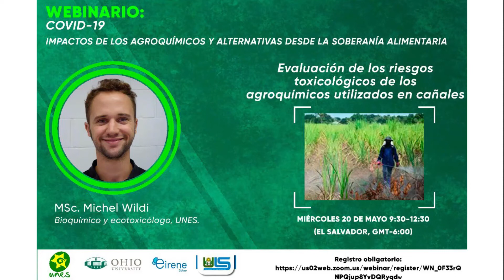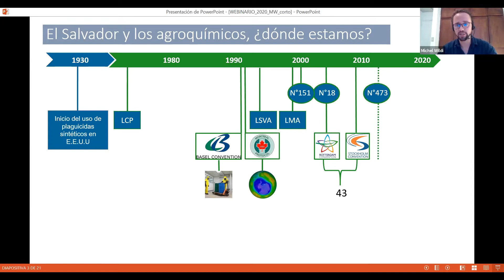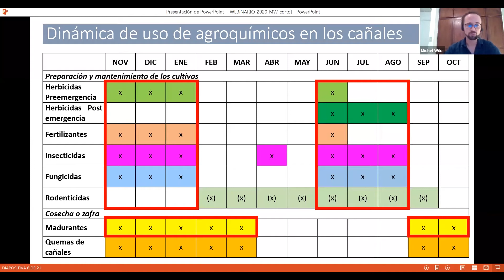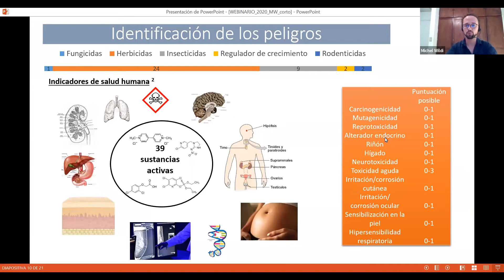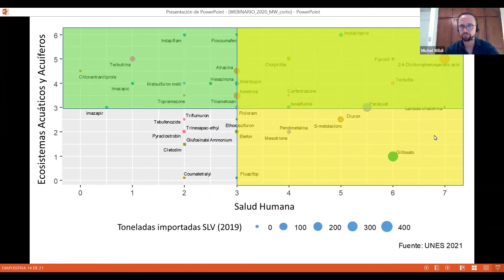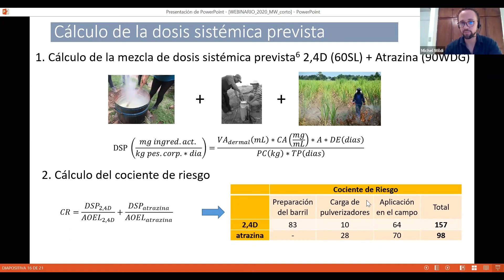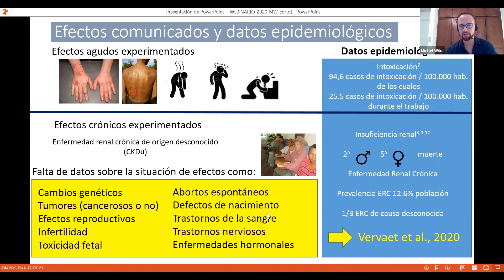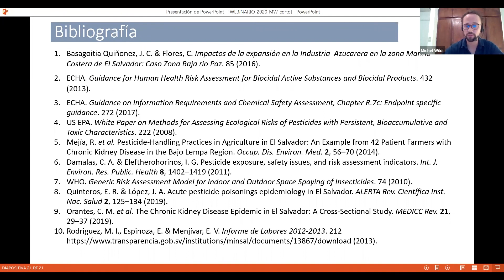Evaluación de los riesgos toxicológico de los plaguicidas utilizados en El Salvador (2/4)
Seminario virtual Unidad Ecológica Salvadoreña 2020: "COVID-19: Impactos de los plaguicidas y alternativas desde la soberanía alimentaria".

MSc. Michel Wildi, bioquímico y ecotoxicólogo, cooperación EIRENE Suisse/UNES.